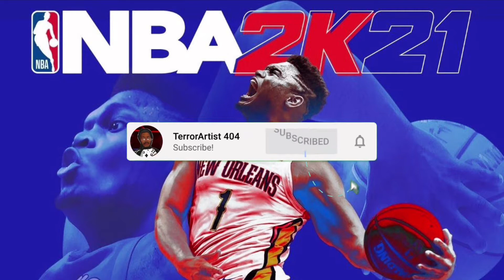NBA 2k21Gameplay| THE CITY TRAILER| Xbox Series X|S and PS5MIND BLOWING !!nba2k21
TerrorArtist404 shows the nba 2k21 THE CITY trailer for Xbox series X|S and PS5 and its MIND BLOWING!!!